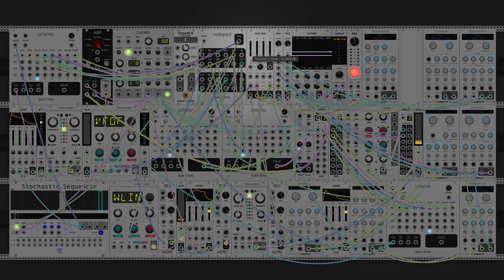dawn bree - tea before bed (modular synth ambient)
i need to remember how much better i feel every time i put together one of these that is a bit softer and more calm. slow the bpm down a bit and do some breathing. im really happy with how that opening sound comes in in the very beginning, it sounds a tiny bit like the synth bit in futura free at the end of frank ocean's blonde, before it starts layering notes on top of each other, then they sort of diverge. ive been sort of self conscious lately about if my melody instruments are being too loud on the attack, and also that they get too muddy with the reverb and other effects. in some situations i think it makes a lot of sense to have a really sharp attack, but this one i went back and softened up the melody tones quite a bit, and i think it turned out better because of it. it takes a long time to figure out how best to use dynamics across a piece of music. im certainly still early in that process.

for the like hundredth time i will say that the progression today is pretty interesting to me. it comes from the acoustic guitar and is a simple I6-IVmaj9 into a IVmaj7-iv6 every fourth repetition. ive very rarely used six chords previously but i might need to use them more often, i found an acoustic voicing for E6 that i think sounds really cool. that first progression is pretty interesting because it technically shares all of the same notes except for a fifth to a fourth. i find it entertaining that after all of this crazy upper chord extension stuff, the bulk of the song is just the notes B-A three times, then G#-G and back again.

its another one of those times where my knowledge of functional harmony is insuficient to figure out why i like that major four to minor four thing so much. my best guess is modal interchange between major and harmonic major, bringing in that flat sixth, as for whatever reason, my ear just sort of gravitates toward flat six when left it its own devices. it seems like there might be a better answer though.  anyways i hope you like this one, let me know what you think! :)